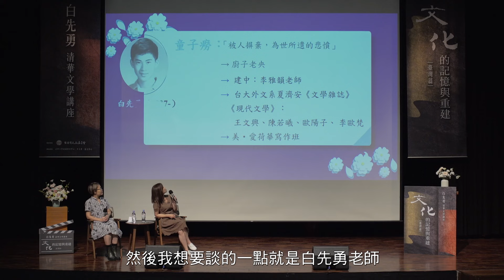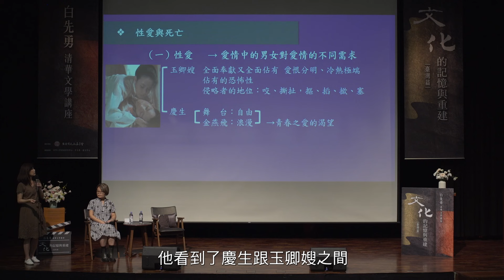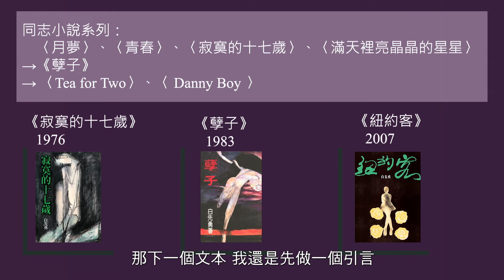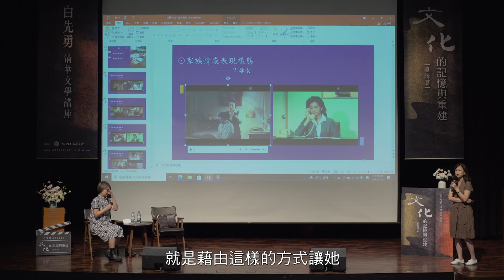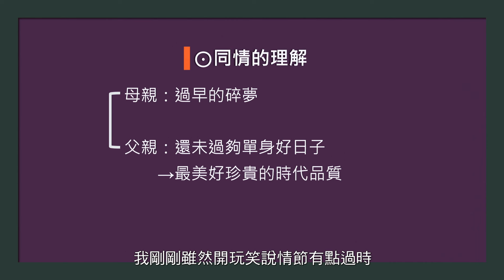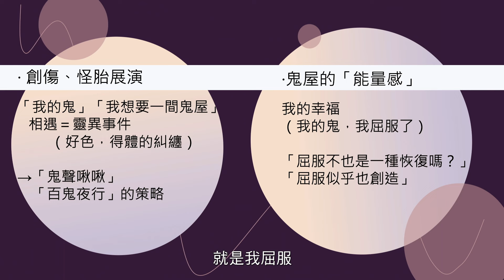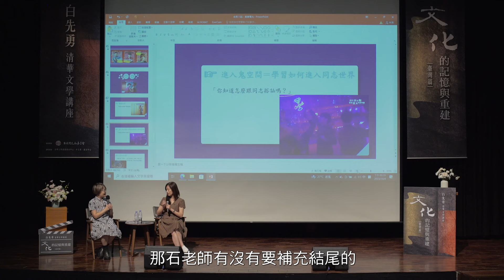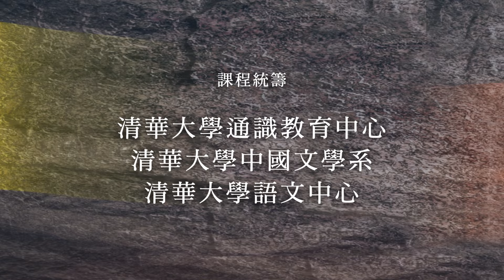2023 白先勇清華文學講座｜成長小說，青春電光－石曉楓、楊元鈴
2023 白先勇清華文學講座

講題｜成長小說，青春電光
主講｜石曉楓
與談｜楊元鈴